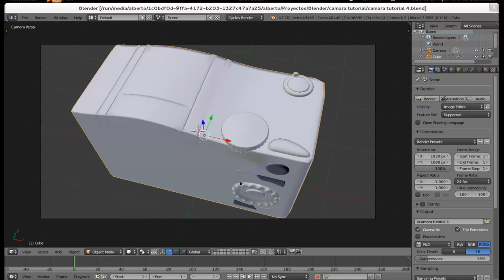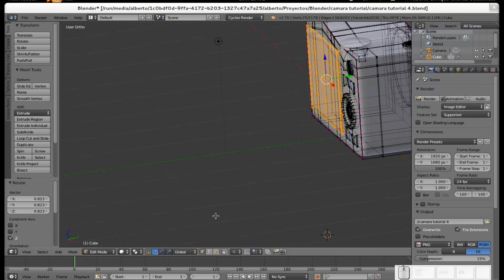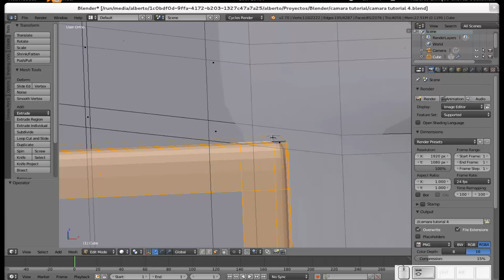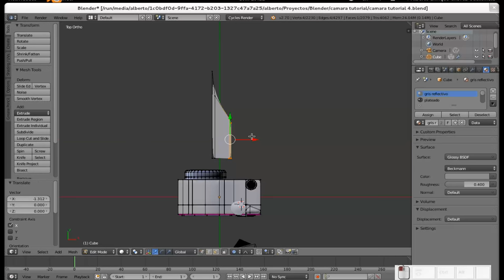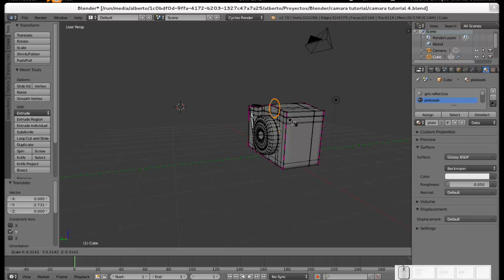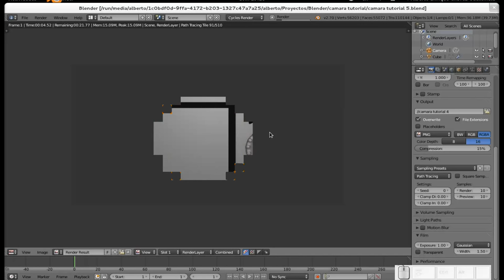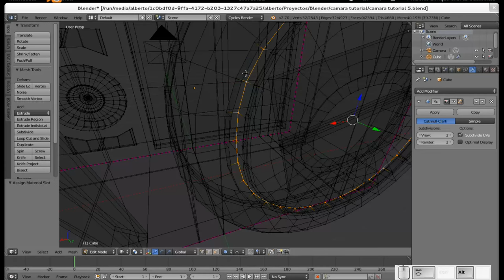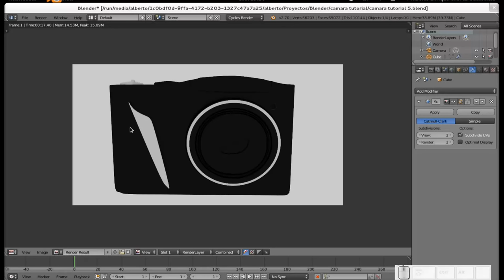Blender: Modelando y texturizando una cámara. Parte 5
En esta parte de la serie, terminamos el modelado y el asignado de materiales, no sin un par de tropiezos :(
Y si desean el archivo .blend, lo pueden descargar de mi blog Diseño Libre